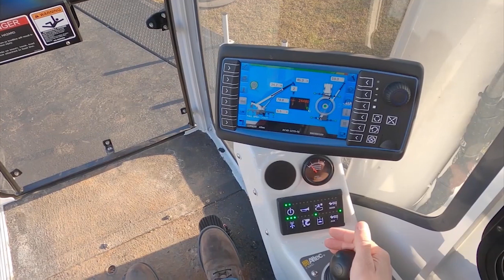Altec AC40E-152S: Telescopic Boom Truck Crane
The 2015 LLEAP Award winning AC40E-152S, which has both an aerial and crane mode of operation based on configuration, provides a dual-rated solution for the operator who needs it all. This unit is Altec’s highest reaching aerial device when configured for aerial operation.